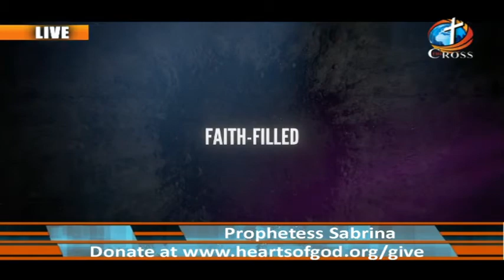Prophetess Sabrina M. Evans ( it's Supernatural it's Real ) 06-03-2020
Prophetess Sabrina M. Evans
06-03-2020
it's Supernatural it's Real